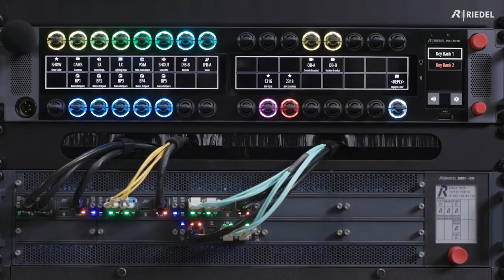RIEDEL Communications • Teaser 2023 - Short Version 30s